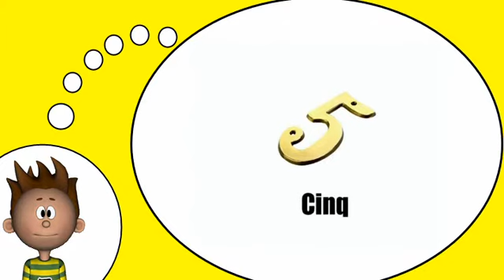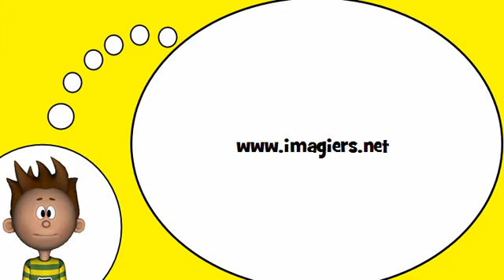أنا أحب الفرنسية = أرقام # من 1 9